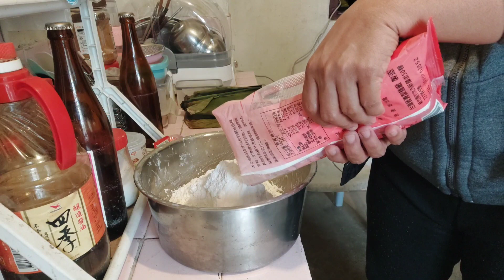SEPERTI INI CARA SAYA MEMBUAT KUE TALAS KHAS TAIWAN (OKUE) YANG ENAK ,KENYAL DAN LEMBUT